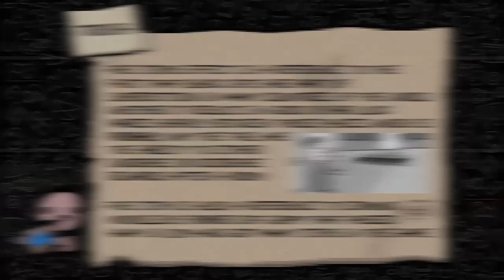Guppy's Tail - Item Guide - The Binding of Isaac: Rebirth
A guide with everything you need to know about the Item "Guppy's Tail" from The Binding of Isaac Rebirth/ Afterbirth+/ Repentance. The basic effects as well as synergies, combos, usefull tips/tricks, recommendations and trivia about the item are part of each item guide.